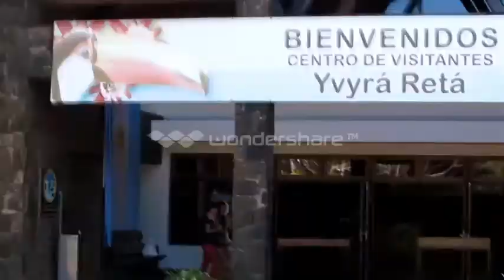Cataratas do Iguaçu - Lado Argentina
Cataratas da argentina